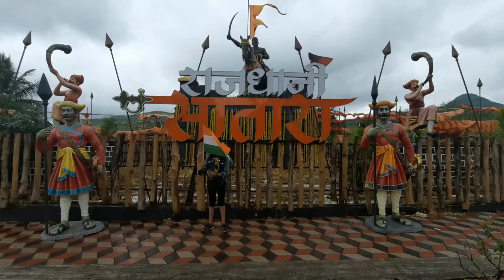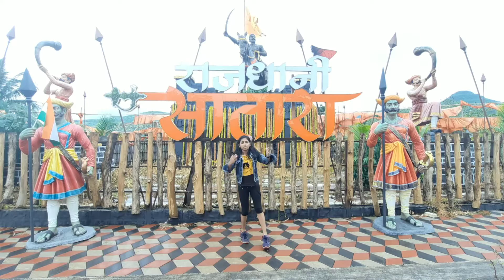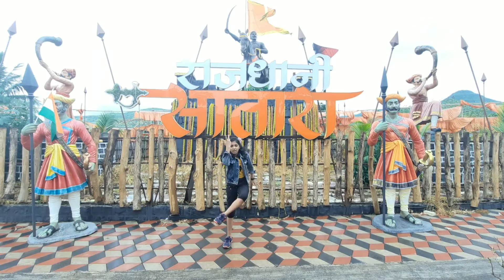Independence day special#ABCD 2 Dance#By Saumya